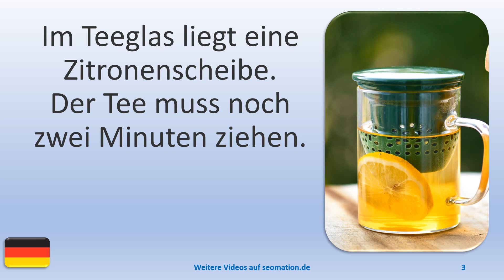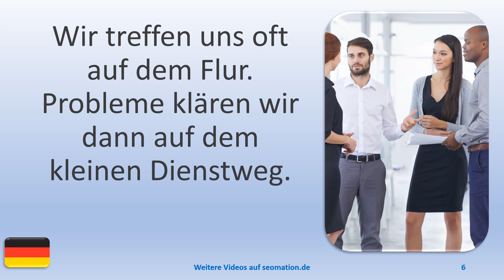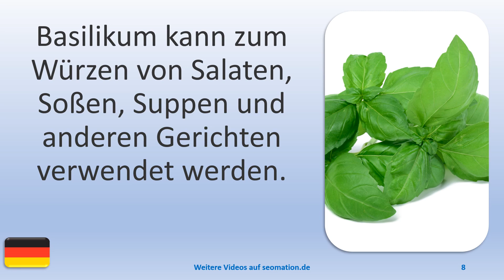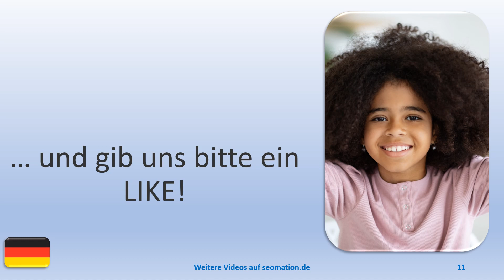▶️6866▶️ Ich lerne Deutsch mit Texten und Bildern in unterschiedlichen Situationen.